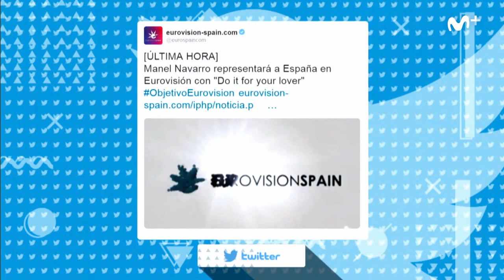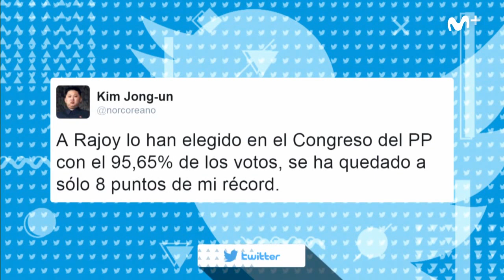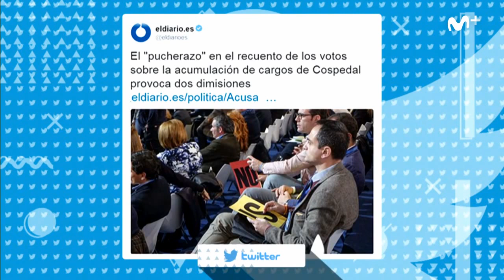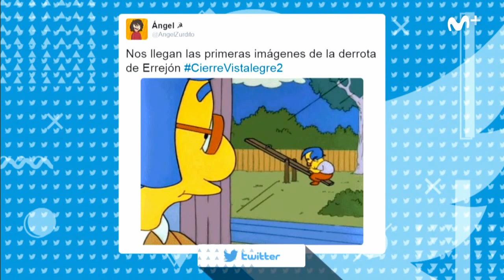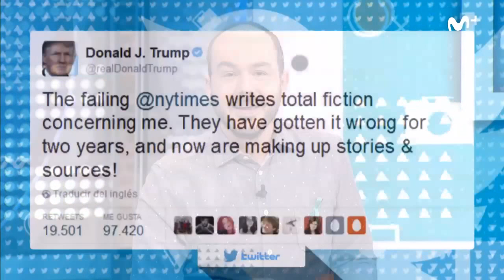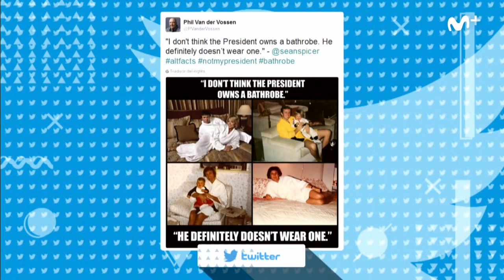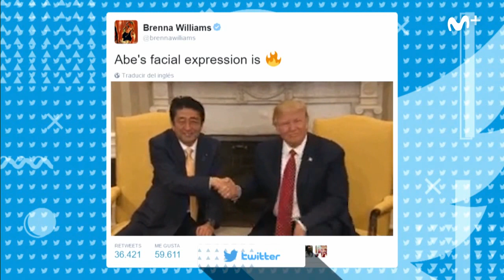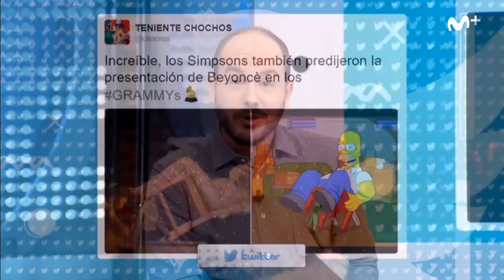Likes: Corte de mangas en 'Objetivo Eurovisión' Likes212 | #0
El pasado ha sido un fin de semana clave para la elección de nuestros representantes, además de quién va a Eurovisión también se ha elegido a los candidatos de Podemos y PP.
Por si esto fuera poco, tenemos una exclusiva: Hay una persona que todos los días a partir de las 18:30h se pasea en albornoz por la Casa Blanca viendo la televisión ¿os imagináis quién es?